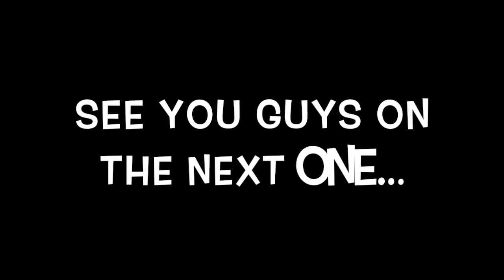Back and Shoulder Training RAW FOOTAGE | Fit Dad 5